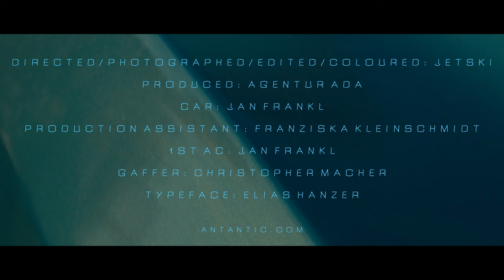Ant Antic - Slow Down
“Slow Down” is the first single from Ant Antic’s upcoming second album “Good Vids, Vile Times”. Wrapped in the lighthearted charm of a catchy pop song, the Berlin-based singer and producer observes his generation struggling to come to terms with a reality overflowing with possibilities. As the pace of life keeps picking up speed, we find ourselves struggling to keep up, blindly rushing towards where we think is forward. Numb from the never-ending flood of information competing for our attention day after day, we end up unwilling to slow down for anyone, we are unable to take the time to stop and connect with the people we care about, too tired to protest.

Directed/Photographed/Edited/Coloured: Jetski Film
Produced: Agentur Ada
Car: Jan Frankl
Production Assistent: Franziska Kleinschmidt
1st AC: Jan Frankl
Gaffer: Christopher Macher
Typeface: Elias Hanzer

Published by Matches Music